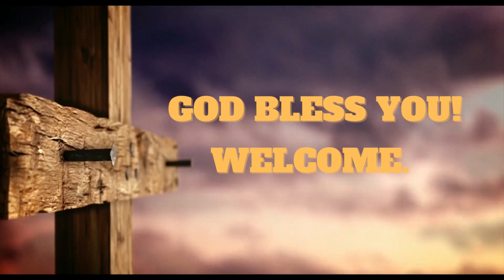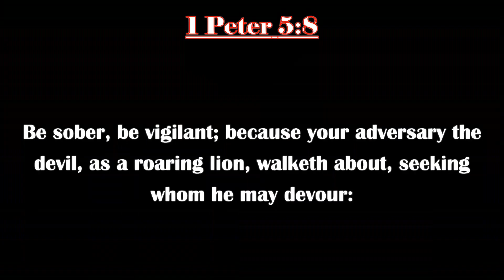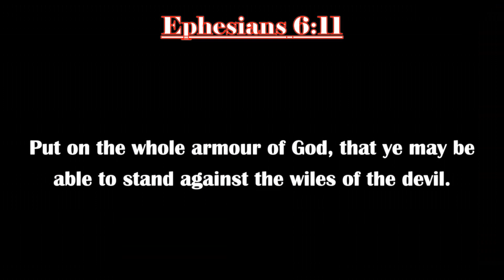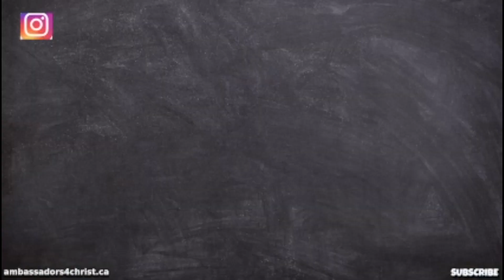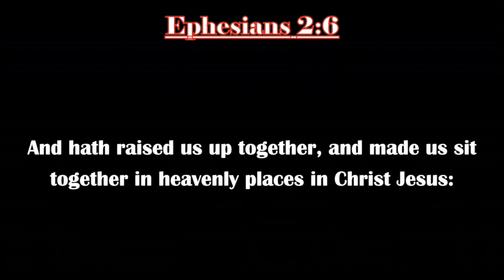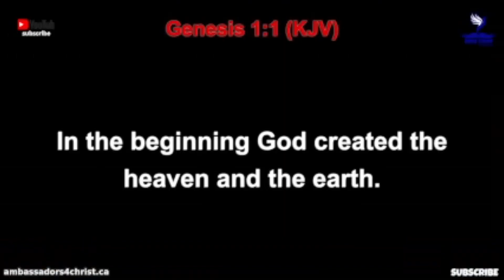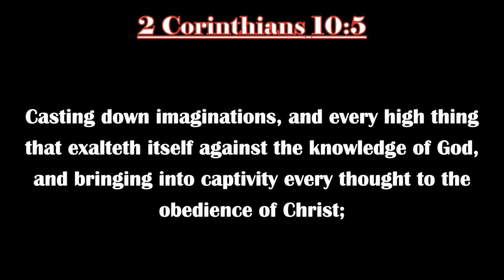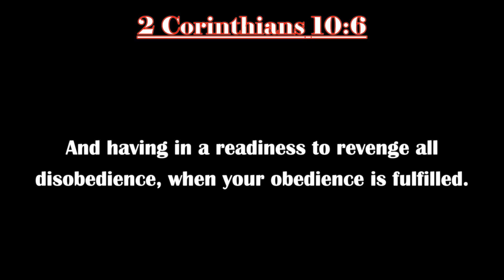SPIRITUAL WARFARE AND PRAYER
EPHESIANS 6:12

Christianity is not a Fanfare but a Warfare
Vengeance lies with God.
God bless you as you tactically position yourself with the Word of God and be Prayerful to win the battle all the time.
Shalom!